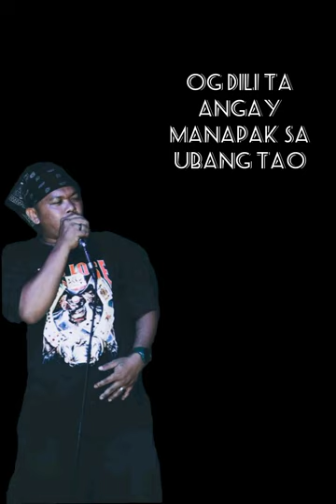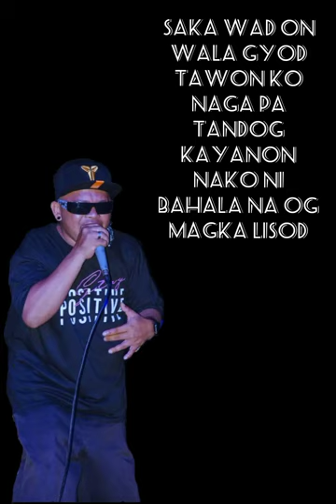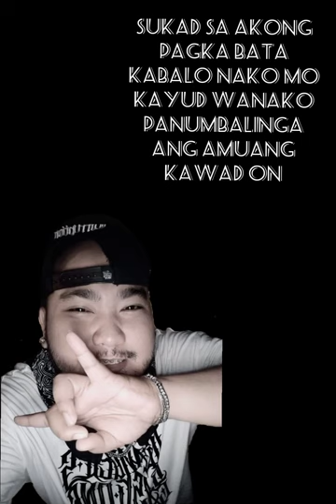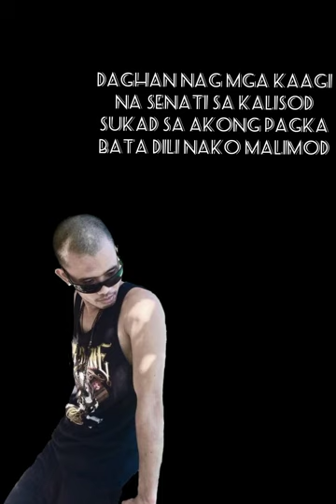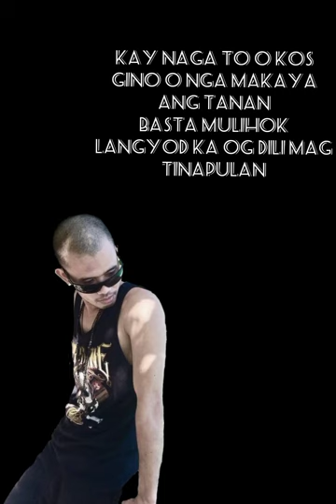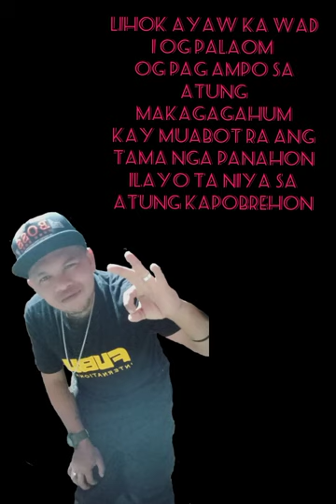KAPOBREHON By:Mensahero Ft. Franco Gonzales / Norvie Relampagos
THANKYOU FOR SUPPORTING LOCAL ARTIST